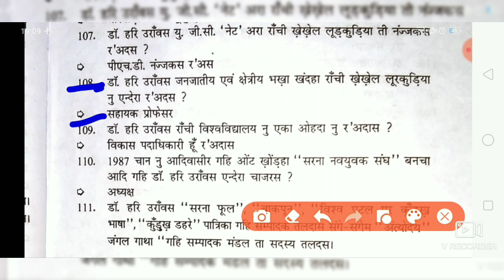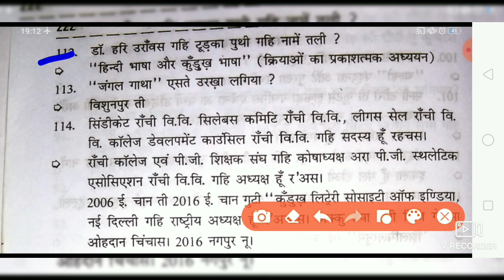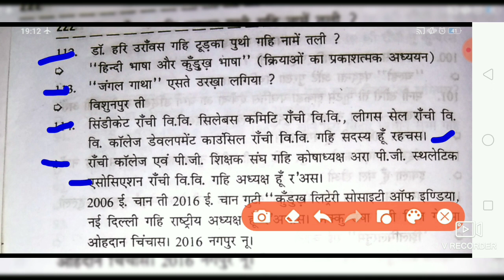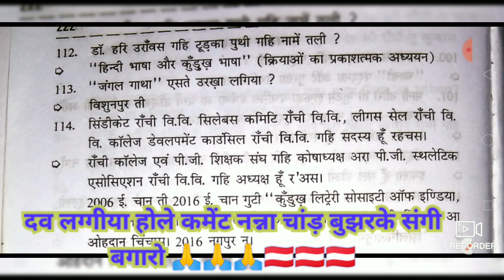2 मार्च 1959ई चान नू डॉ हरि उरांव साहेबस गहि कुंदरना मंज्जा//kurukheducationchannel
2 मार्च 1959ई चान नू डॉ हरि उरांव साहेबस गहि कुंदरना मंज्जा//kurukheducationchannel

Your queries -